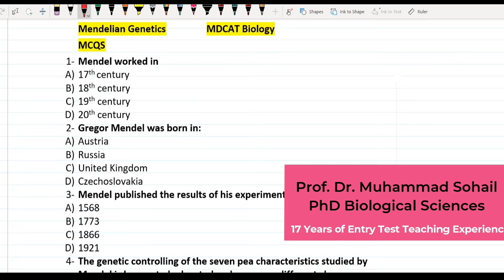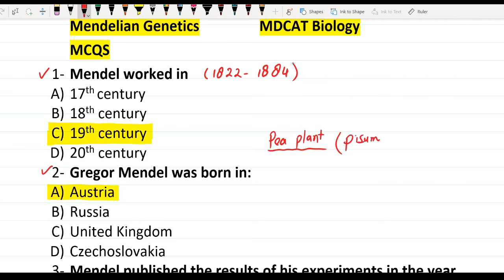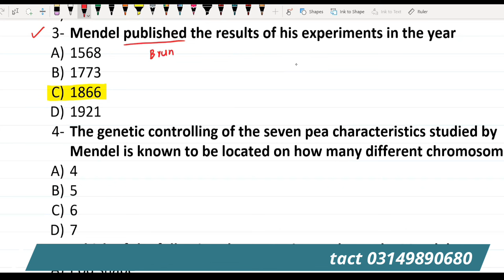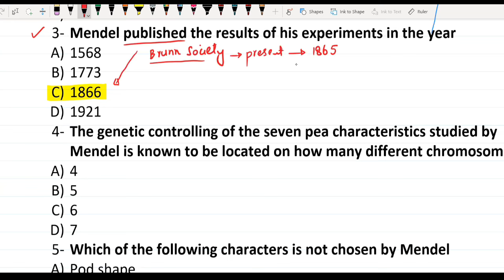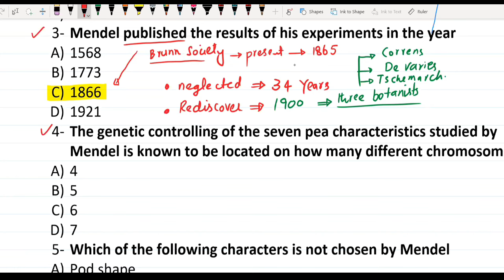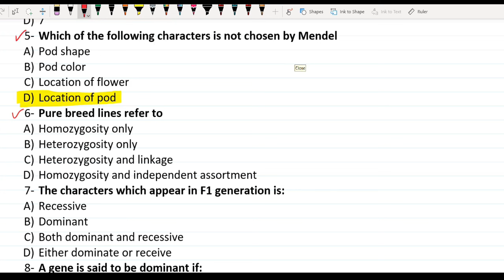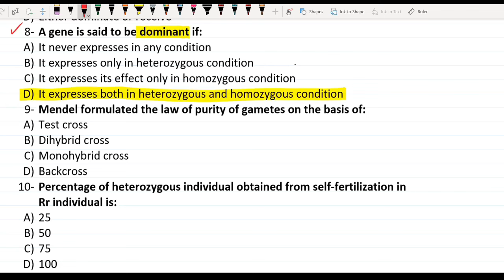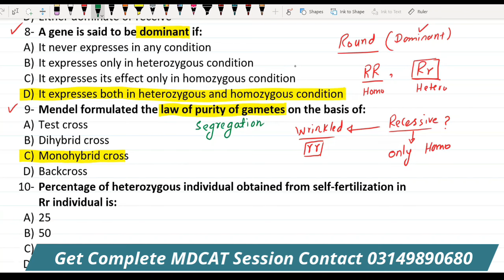MCQS on Mendelian Genetics | MDCAT | JSMU | ETEA | NEET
Mendelian laws formulated the classical genetics and principles of heredity but there are many limitations that describe by modern molecular genetics. In this video one of the limitation of Mendel law of  independent assortment is discussed which is gene linkage. The linked genes do not obey the law of independent assortment and never separate. In this Lecture, the most important MCQS on mendelian genetics are discussed which will be highly effective for Medical students.
This channel is created by Dr. Muhammad Sohail, PhD Zoology ( Newcastle University, UK/ Punjab University, Lahore) working as Professor at Higher Education Department, Punjab. He has 17 years of teaching experience in various renowned institutions. The main purpose of this channel to provide free education to all who actually grow with biology field.